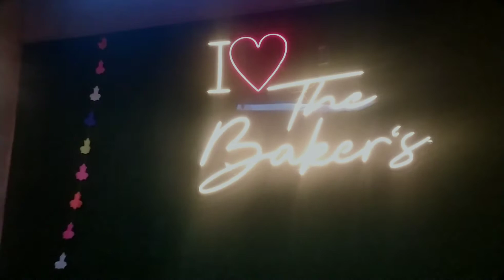🤩Ramleela Start Ho Gyi 🤩 || First Day 🔥|| Prashant Vlogs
Ramleela 2022
Ramleela video
Ramleela vlog
Ramleela at mahendragarh
Ramleela vlog
Ramleela first day
Ramleela preparation

I Am Prashant Saini From Mahendragarh, (HR) || Currently Student In 11th class

My Life Goal Is Becoming youtuber